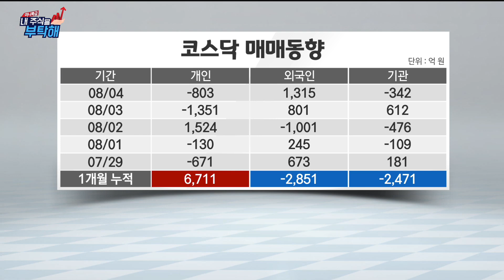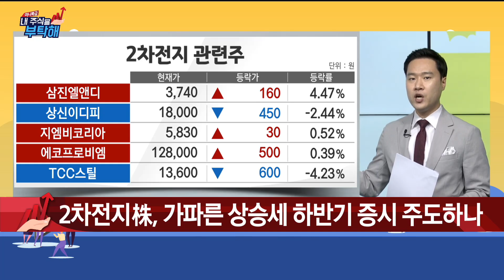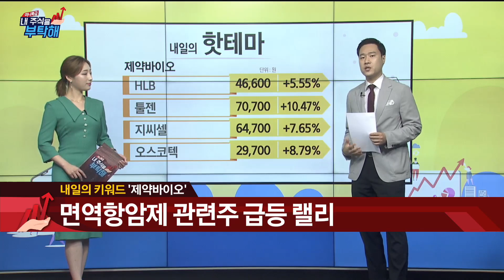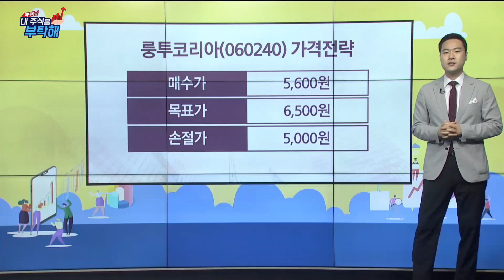[빅이슈를 부탁해] 김영민 매니저/빅이슈를 부탁해/블록체인 관련 게임주/면역항암제 관련주/매일경제TV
블록체인 관련 게임주 대폭발!
게임/메타버스, 공격적인 매수세 유입!
면역항암제 관련주 급등 랠리!